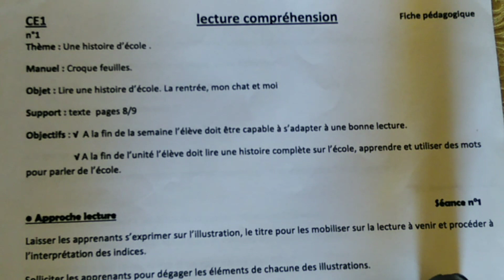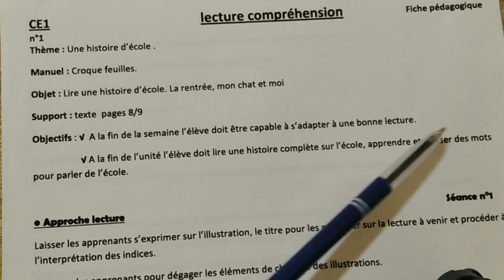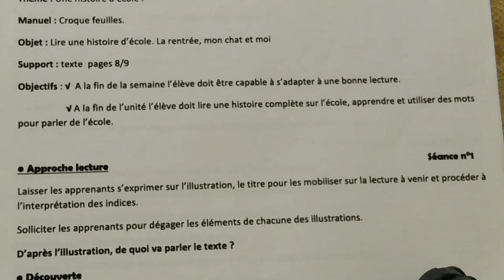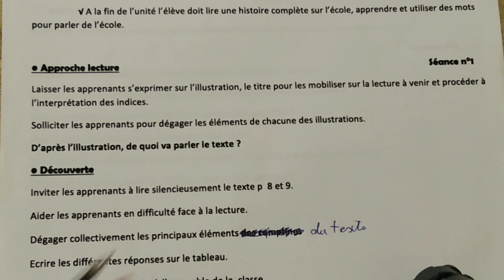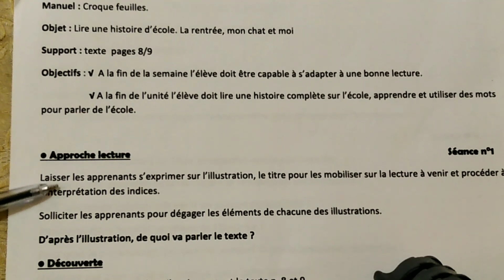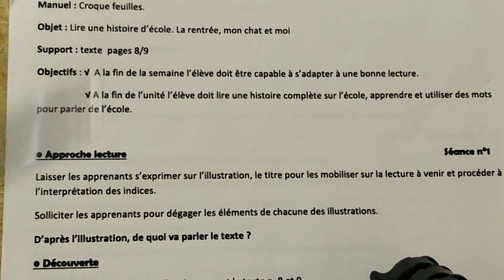Croque-feuilles : la fiche pédagogique de lecture